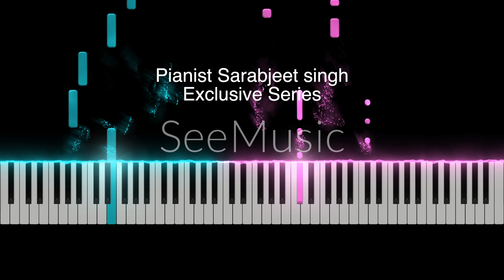Janam Janam | Dilwale 2016 | Shahrukh Khan | Kajol | Exclusive series | Piano Tutorial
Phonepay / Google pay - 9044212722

This piano cover video is for Pianist Sarabjeet singh Exclusive series.
This is Instrumental (Piano cover) is only for Entertaining purpose.

Sarabjeet singh, a well known pianist, composer, music director and arranger is also known as Pianist Sarabjeet Singh in Social Media. He has inherited the art of music from his family. He learned piano from his father
S. GURMEET SINGH JI. He has passed
Grade 08 in 2018. Currently, he is pursuing ATCL from TRINITY COLLEGE OF LONDON. He has done many collaborations with Bollywood musicians, celebrities & international artists. He is one the famous Sikh  pianists of the world.

He has started PIANO FORTE INSTITUTE. Currently his institute is conducting online courses in India & Overseas and Based in New Delhi & Mumbai, India
To explore more about music, he has launched some books to learn Staff notations of piano & keyboard. You can get any songs in Sheet music according to your level (skills).

For any queries regarding live performances, sheet music of songs, Studio work, Books and Online lessons..

For Live performances and events -

GURMEET SINGH JI
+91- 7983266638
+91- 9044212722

For Online lessons, Institute or sheet music purpose.

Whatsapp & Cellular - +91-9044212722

Note - All age group are allowed for lessons.
We are available on Facetime, Jio video call, Whatsapp and Zoom.

To buy books on E-commerce websites,
I CAN BE PIANIST (AVAILABE ON AMAZON.IN)

To buy or order sheet music of any songs,

Kindly do whatsapp on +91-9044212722,